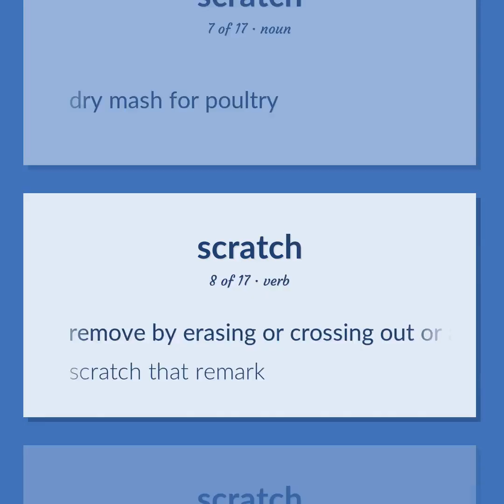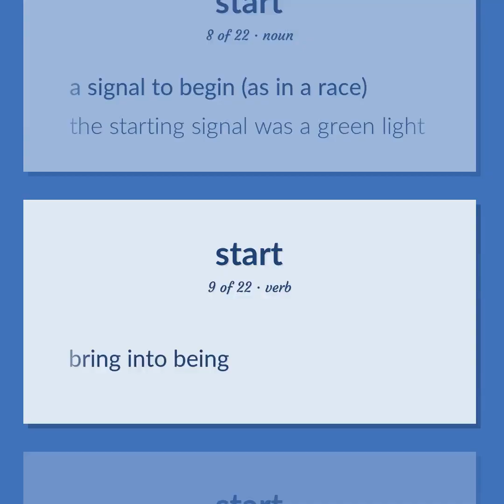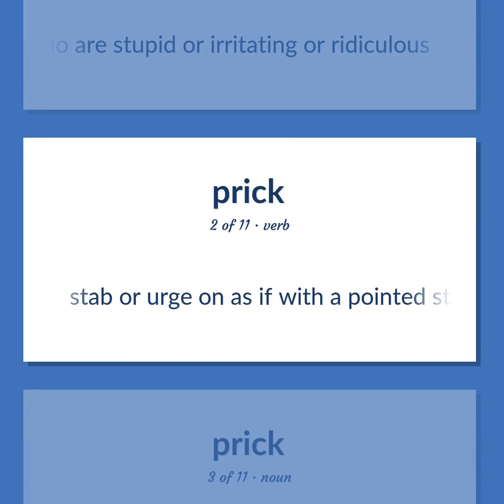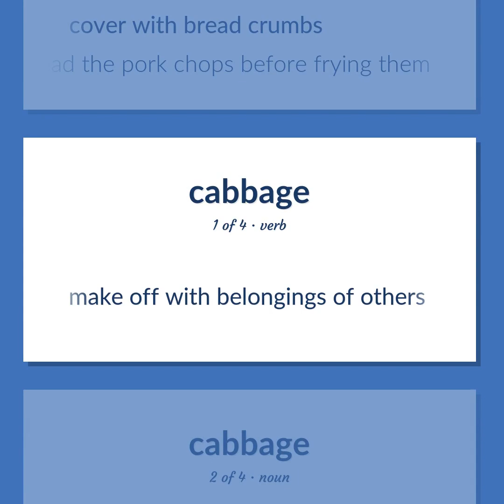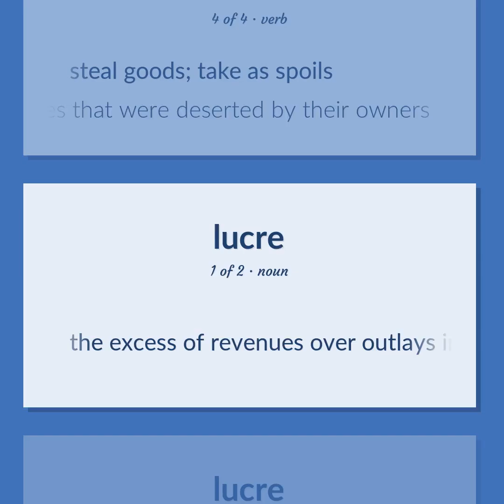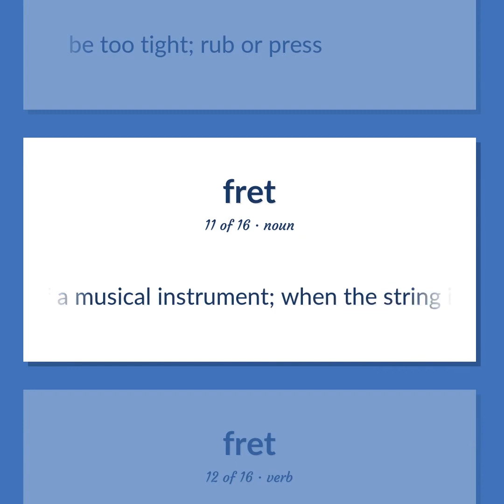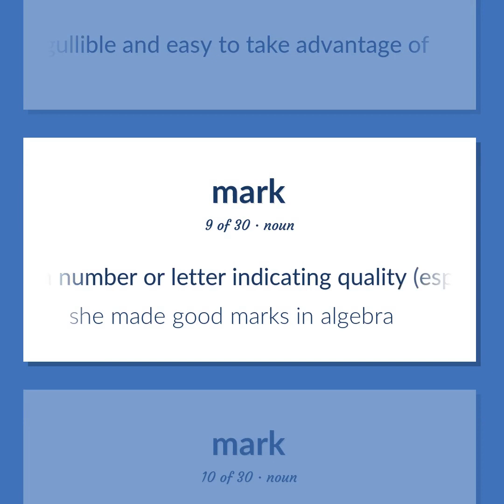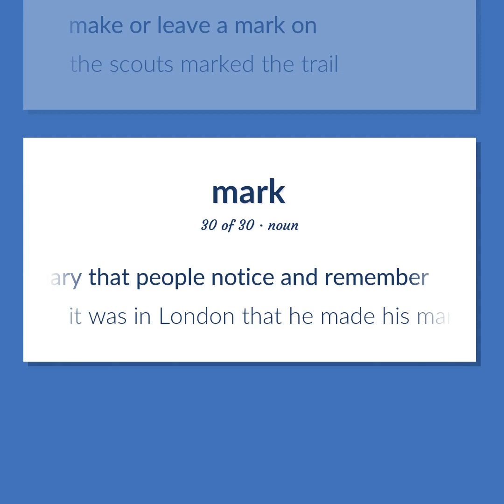Scratch - 164 English Vocabulary Flashcards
SCRATCH meaning. Following our free educational materials, you learn English in a great way with ease and efficiency.